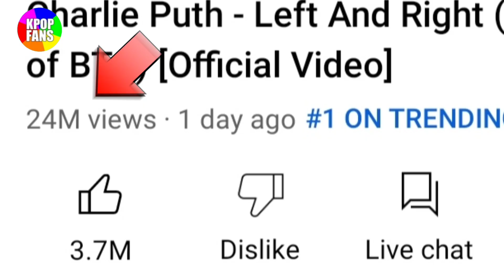Jungkook, Charlie Puth collaboration Top No. 1 iTunes in 93 countries